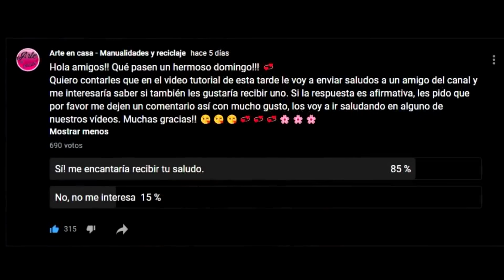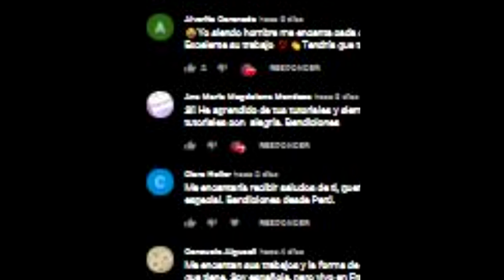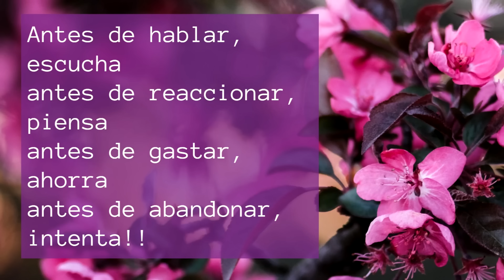♻ 3 IDEAS con BOTELLAS 💕 ARTESANATO 😉 GANA DINERO con estas 3 Manualidades ♻ DIY🌼 Arte en casa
Materiales
Idea n°1
Botella
Pinturas acrílicas blanca, manteca, verde pastel y azul cobalto
Goma EVA, foam o foami
Cartulina
Troqueladoras
Hilo de algodón
Silicona fría
Barniz al agua mate
Esponja, pincel y tijera

Idea n°2
Botella
Hilo de algodón
Silicona fría
Tijera

Idea n°3
Botella
Pinturas acrílicas blanca y negra
Cola blanca escolar
Barniz al agua
Cordón dorado, mariposas (opcional)
Pinceles y tijera

♻ 3 IDEAS con BOTELLAS 😍 MANUALIDADES FÁCILES 💕 ARTESANATO 🌼 RECICLAJE 😉 Arte en casa
Hola!! Les quiero compartir 3 fáciles y económicas ideas para hacer con botellas que espero que les sean de inspiración! 😘🌼♻💕

Temas musicales - Audioteca You Tube